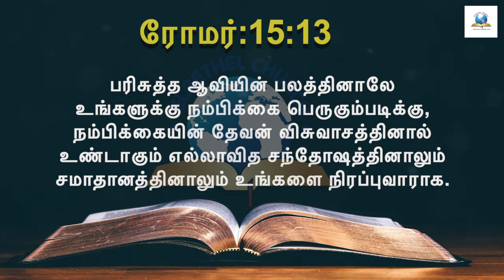இன்றைய வசனம் [07/07/2021] - Today Bible Verse - Tamil Bible Verse